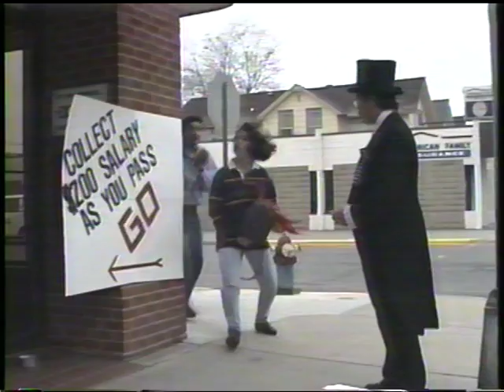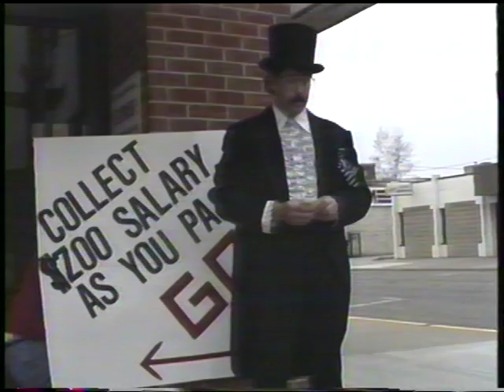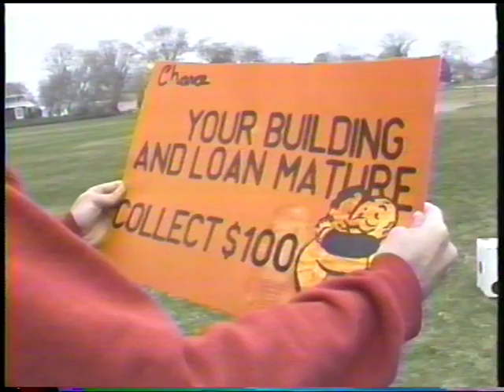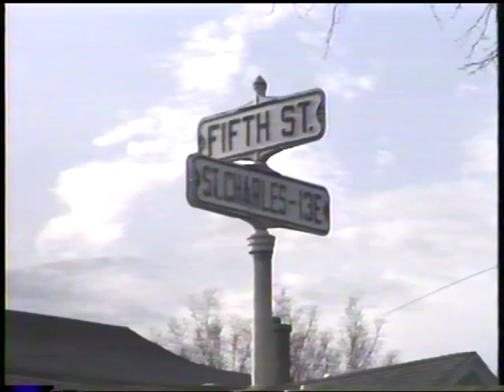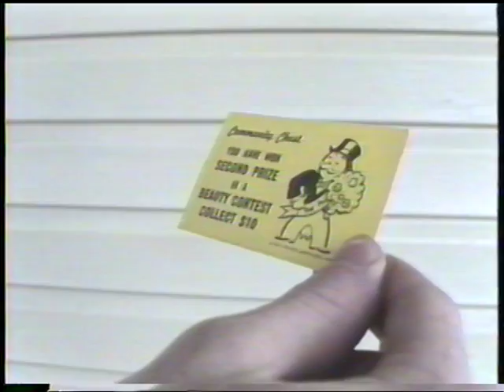Light at night Monopoly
Comedy sketch parody of the game Monopoly from Light at Night television show produced locally in Winona, MN